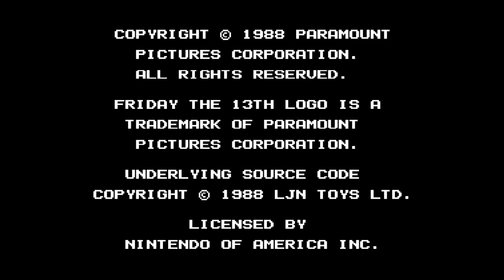Pantzig Plays Friday The 13th (NES)